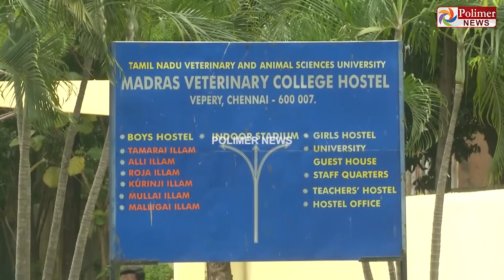கால்நடை மருத்துவ கல்லூரி விடுதியில் 2 மாணவிகள் தற்கொலை முயற்சி.. விசாரணையில் அதிர்ச்சி தகவல்!